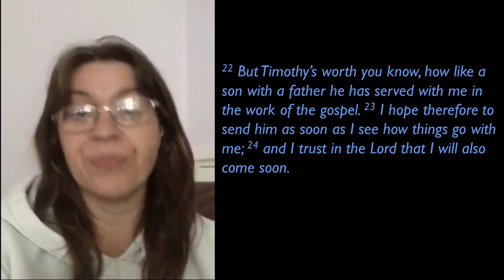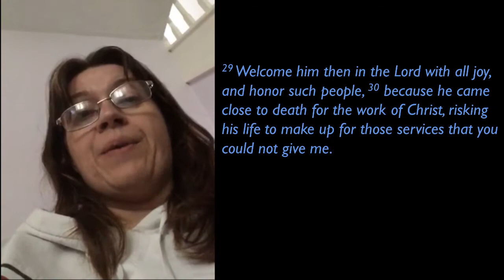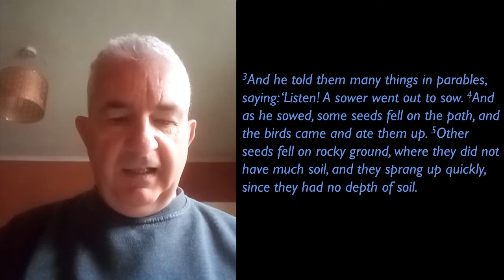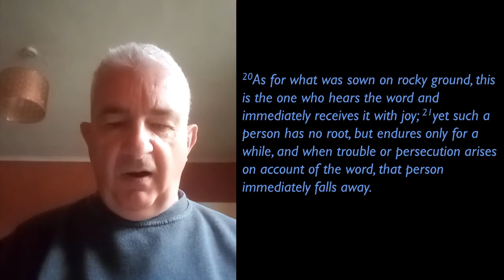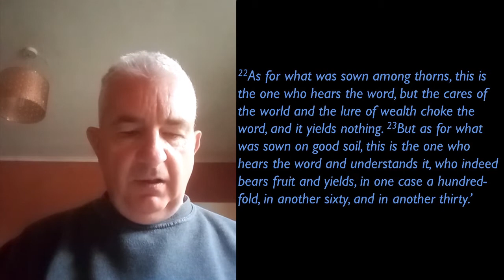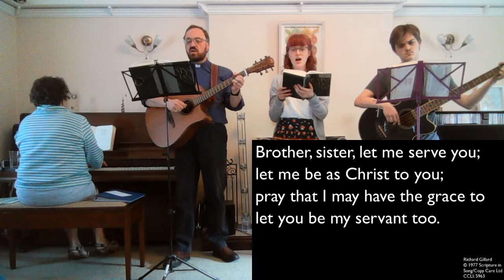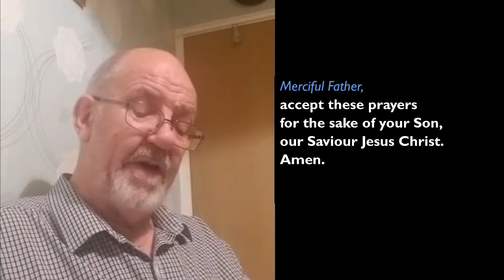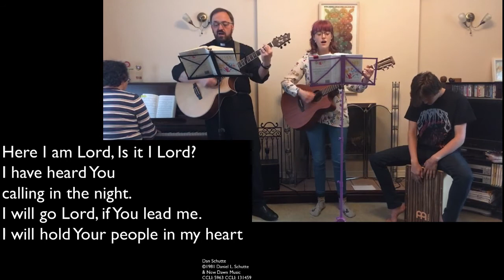Worship for Sunday 12 July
Welcome to worship from St Thomas'! We're worshipping in Church again, but we're also here online, and we're delighted that you can join us. We can't sing in church, but we can in the privacy of our own homes, so do join in enthusiastically!

This week we're focussing on two friends of St Paul - and thinking about our own part in God's work.